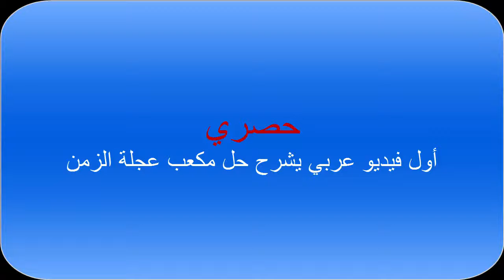حل مكعب آلة عجلة الزمن روبيك 2